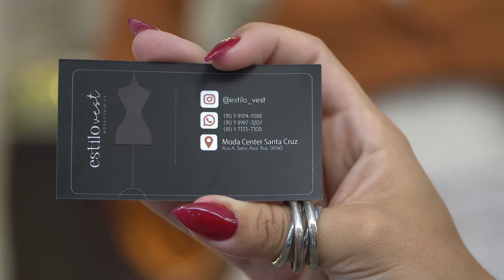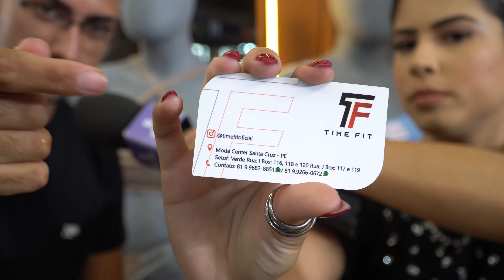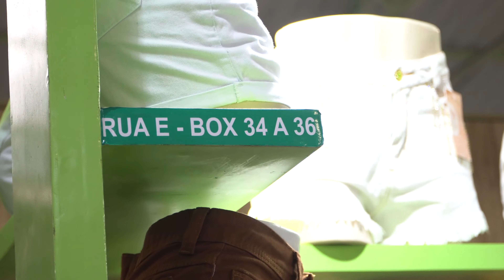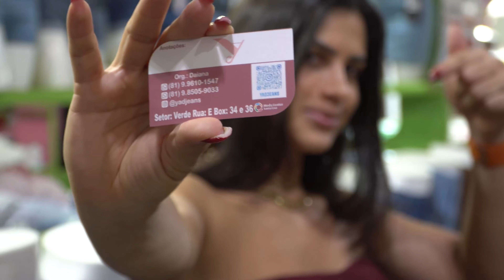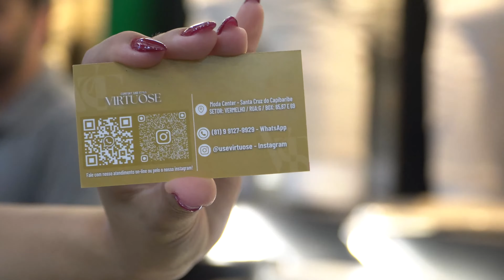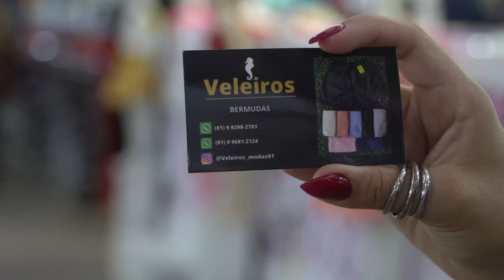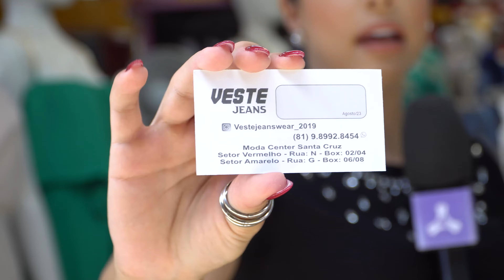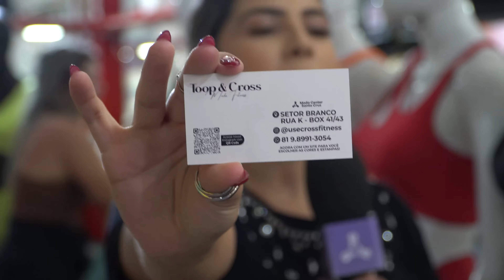Marcas do Aplicativo Moda Center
Alena Bezerra @alenabezerra, em mais uma live com muita moda e variedades!

Na live do Aplicativo Moda Center estão presentes as marcas:

Ultra Fitness - @oficialultrafitness
Veste Jeans - @vestejeanswear_2019
Veleiros - @veleiros_modas01
Virtuose - @usevirtuose
Use mama - @usemamaoficial
Time fit - @timefitoficial
Zig zag - @zig.zag.modainfantil
Zoe Moda - @zoe_modamulher